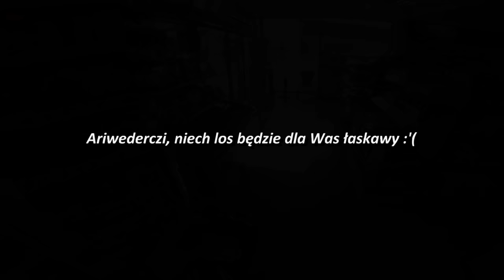Pełna Kultura! Sarenka, Spadający Beton i Twarzą w Błoto! | Szorty LucZyn'a #11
💪 Więcej i częściej? Wspieraj kanał!

Klipy Widzów:

Stacja benzynowa - Marek M.
Oszukać przeznaczenie beton - Jakub K.
Zmiana organizacji ruchu - Adam K.
Ciemność widzę - Jakub K.
Gratka w błotku - Krzysiek
Hello darkness - Damian Z.

Dzięki za udział w tym odcinku i oczywiście przysyłajcie więcej! Bardzo się cieszę, że mogę Was wreszcie też trochę pooglądać! Wysłałeś materiał, ale jeszcze go nie było? Nie martw się, wszystkiego do jednych Szortów przecież nie zmieszczę xD

Co to są "Szorty LucZyn'a"?

To jedna z najbardziej popularnych serii na kanale, zbiory krótkich klipów z moich przygód połączone z prywatnymi materiałami nadsyłanymi przed Widzów. Serię zrobiłem specjalnie po to, by Widzowie również mieli szansę się pokazać i jeśli tylko tego chcą, zainteresować sobą ogromne grono odbiorców. Nie jest to jakaś kolejna kompilacja wypadków z netu, jest to coś naszego, co od początku tworzymy razem, ja i Widzowie.

Ty też chcesz dorzucić własny ciekawy klip do następnych szortów? Nie ma problemu!

Zasady:

1. PAMIĘTAJ! To ma być jeden, specjalnie wybrany przez Ciebie z konkretnego powodu KRÓTKI KLIP (długość najlepiej max 1 minuta, chyba że rzeczywiście akcja o którą chodzi wymaga by był dłuższy), a nie link do 30 minutowego filmu jak jeździsz sobie na moto. Nie dawaj linka do całego Twojego kanału YT pisząc żebym sobie wszystko na nim przejrzał i coś tam wybrał. TO TY MASZ WYBRAĆ, NIE JA - na tym to polega. Z takim zgłoszeniem przecież nic nie będę w stanie zrobić. To nie jest propozycja dla leniuchów, trzeba chwilę pomyśleć i poświęcić te 5 minut na przygotowanie własnego klipu. Przesyłając klip oświadczasz, że jesteś jego autorem lub masz do niego odpowiednie prawa autorskie oraz uzyskałeś zgodę na publikację wizerunków wszystkich osób, biorących w nim udział, których twarzy nie zakryłeś.

2.  Swój klip wgraj na jakiś dowolny serwer (np. darmowe google drive, mediafire, dropbox etc.). Na youtuba wgrywaj tylko jeśli nie potrafisz wgrać nigdzie indziej - ten serwis robi MASAKRYCZNĄ kompresję klipu i strasznie niszczy jakość Twojego nagrania. Jeśli chcesz żeby Twój klip wyglądał dobrze, nie używaj jutuba by mi go przekazać. Jak już wgrasz to po prostu prześlij mi link (email podany na filmie) i po robocie.

3. Trzecia sprawa, o co widzę, że już niektórzy pytają - oczywiście tak jak widać po dotychczasowych Szortach nie musi to być jazda na motocyklu. Masz zupełnie wolną rękę, możesz pokazać dosłownie COKOLWIEK, musi być to jednak interesujące (czyli np. śmieszne, dziwne, mądre, imponujące, głupie, pouczające itd.) dla pozostałych Widzów. Generalna zasada jest taka, że wysyłaj tylko takie klipy, które sam byś chętnie oglądał.

4. Materiał powinien być BEZ MUZYKI i BEZ EFEKTÓW (nie może mieć żadnego podkładu muzycznego, tylko oryginalne audio jak nagrała kamera). Chyba, że się już napracowałeś jak dziki by go specjalnie dopasować pod klip to dawaj jak jest, a ja sprawdzę czy się nadaje.

5. Klipy możesz przysyłać jak często chcesz, nie ma żadnych ograniczeń, że możesz być tylko raz ani nic podobnego. Nie ma znaczenia czy już byłeś czy jeszcze nie. Jeśli o mnie chodzi to możesz być nawet w każdych Szortach, nie ma problemu - tylko Twoje klipy muszą być po prostu interesujące dla nas wszystkich :D

6. Podaj jakiś link do swojego fejsbuka, konta youtube czy czego tylko chcesz (lub chociaż ksywkę), żebym mógł dać propsy w opisie jeśli wybiorę Twój materiał! Oczywiście nie ma takiego obowiązku - chcesz coś pokazać całkowicie anonimowo to jasna sprawa (napisz, że anonimowo i już) ;-D

🤝 Współpraca, reklama, recenzje, testy, pomysły i zapytania: kontakt(at)luczyn.tv

🏍 Jesteś producentem, dystrybutorem lub dealerem ciekawych maszyn i chciałbyś żeby również Twój sprzęt poznali aktualni oraz przyszli polscy motocykliści? Zapraszam do kontaktu: kontakt(at)luczyn.tv

📩 Adres do wysyłek: LUCZYN, Skrytka 31, ul. Długa 28, 95-100 Zgierz 1

Pozdrawiam,
𝓛𝓾𝓬𝓩𝔂𝓷